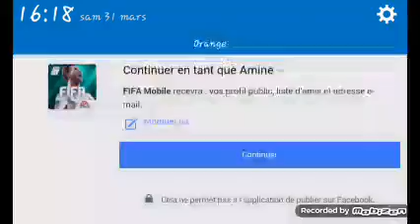Fifa MOBILE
Fifa18